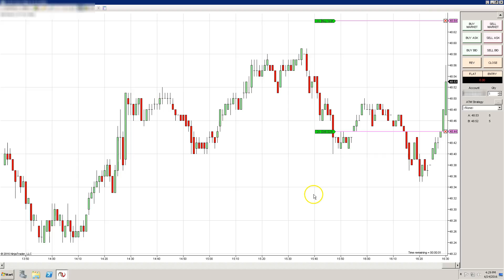Reaper Robot Trade Makes Money Again Today 06/14/2016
RISK DISCLOSURE:   Futures trading contains substantial risk and is not for every investor. An investor could potentially lose all or more than the initial investment. Risk capital is money that can be lost without jeopardizing ones financial security or life style. Only risk capital should be used for trading and only those with sufficient risk capital should consider trading.

These results are based on simulated or hypothetical performance results that have certain inherent limitations. Unlike the results shown in an actual performance record, these results do not represent actual trading.

Also, because these trades have not actually been executed, these results may have under-or over-compensated for the impact, if any, of certain market factors, such as lack of liquidity. Simulated or hypothetical trading programs in general are also subject to the fact that they are designed with the benefit of hindsight.

No representation is being made that any account will or is likely to achieve profits or losses similar to these being shown.

In addition, hypothetical trading does not involve financial risk, and no hypothetical trading record can completely account for the impact of financial risk in actual trading. For example, the ability to withstand losses or to adhere to a particular trading program in spite of trading losses are material points which can also adversely affect actual trading results.

There is a substantial risk of loss in futures and forex trading. Online trading of stocks and options is extremely risky. Assume you will lose money. Don’t trade with money you cannot afford to lose.

ONE OF THE LIMITATIONS OF HYPOTHETICAL PERFORMANCE RESULTS IS THAT THEY ARE GENERALLY PREPARED WITH THE BENEFIT OF HINDSIGHT. IN ADDITION, HYPOTHETICAL TRADING DOES NOT INVOLVE FINANCIAL RISK, AND NO HYPOTHETICAL TRADING RECORD CAN COMPLETELY ACCOUNT FOR THE IMPACT OF FINANCIAL RISK OF ACTUAL TRADING. FOR EXAMPLE, THE ABILITY TO WITHSTAND LOSSES OR TO ADHERE TO A PARTICULAR TRADING PROGRAM IN SPITE OF TRADING LOSSES ARE MATERIAL POINTS WHICH CAN ALSO ADVERSELY AFFECT ACTUAL TRADING RESULTS. THERE ARE NUMEROUS OTHER FACTORS RELATED TO THE MARKETS IN GENERAL OR TO THE IMPLEMENTATION OF ANY SPECIFIC TRADING PROGRAM WHICH CANNOT BE FULLY ACCOUNTED FOR IN THE PREPARATION OF HYPOTHETICAL PERFORMANCE RESULTS AND ALL WHICH CAN ADVERSELY AFFECT TRADING RESULTS.